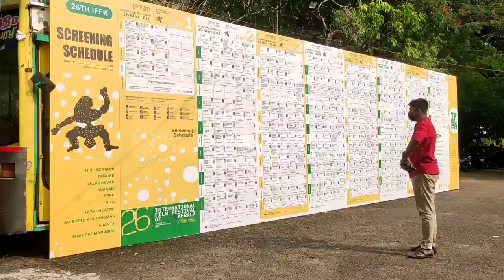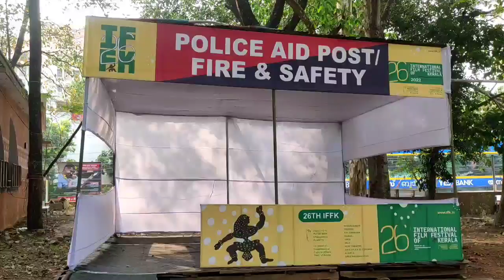ഡെലിഗേറ്റുകളെ വരവേറ്റ് IFFK - IFFK Preparation Series - Part 39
26-ാം കേരളാ രാജ്യാന്തരചലച്ചിത്ര മേളയ്ക്ക് നാളെ കൊടിയേറുകയാണ്. മേളയുടെ വരവറിയിച്ചുകൊണ്ട് രാജ്യത്തിന്റെ നാനാ ഭാഗത്ത് നിന്നും ഡെലിഗേറ്റുകൾ ഒഴുകിയെത്തിക്കൊണ്ടിരിക്കുന്നു. കാഴ്ചകൾ കാണാം.

IFFK യെക്കുറിച്ച് സമഗ്രമായ അറിവു തരുന്ന  'ഒരുക്കം' വീഡിയോ സീരീസിലെ മുഴുവൻ വീഡിയോകളും കാണാനായി ചാനൽ സബ്‌സ്‌ക്രൈബ് ചെയ്യുക. വീഡിയോ ലൈക്ക് ചെയ്യുക. അഭിപ്രായങ്ങൾ കമന്റ് ചെയ്യുക.